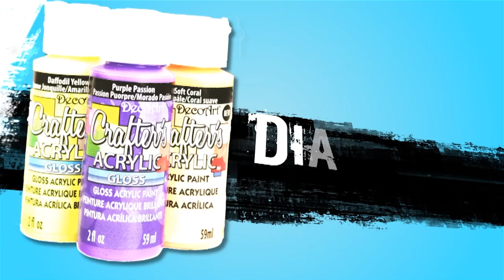DIY Dotted Boho Crosses with Mark Montano l DecoArt®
Create beautiful  and relaxing Dot Art with Mark Montano.